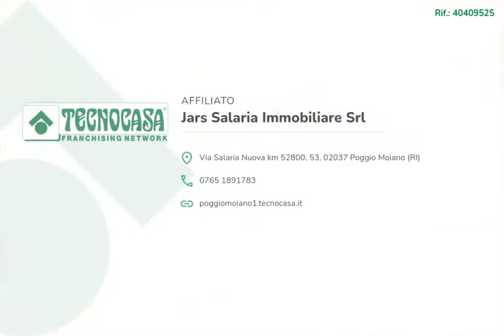Casa indipendente con ampio terreno